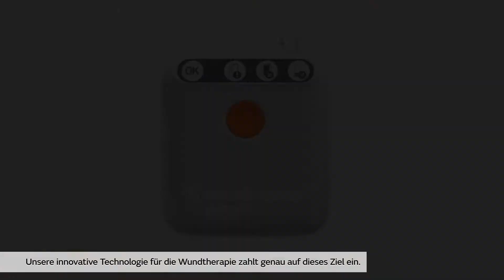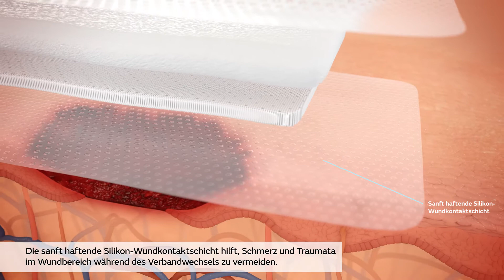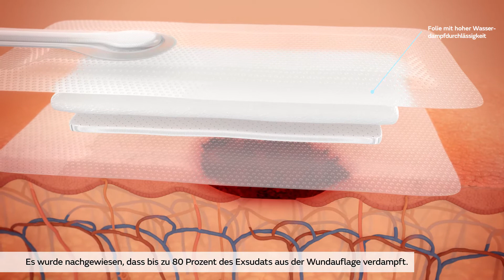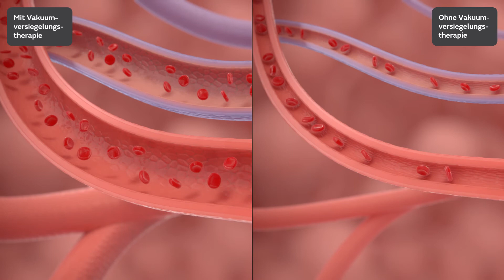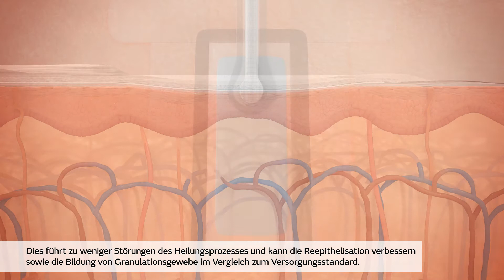PICO - kanisterloses Unterdruck-Wundtherapiesystem - Wirkmechanismus - OmU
Smith+Nephew hat mit PICO ein aktives System basierend auf der Vakuumversiegelung (auch bekannt als Unterdruck- bzw. Vakuumversiegelungstherapie oder NPWT) entwickelt, um die Behandlung von schlecht heilenden Wunden zu beschleunigen.

Das kanisterlose Unterdruck-Wundtherapiesystem PICO ist wirksamer als die konventionelle Wundversorgung mit Standardverbänden und als die traditionelle Unterdruck-Wundtherapie (tNPWT).

PICO 14 – für schwer heilenden Wunden
Mit PICO 14 kann die ambulante Versorgung von herausfordernden Wunden oder Wunden mit einer schlechten Wundheilung, wie z. B. Dekubitus oder Ulcus Cruris problemlos und einfach erfolgen.

„Dieses Video ist ausschließlich medizinischen Fachkräften aus Deutschland zu allgemeinen Recherchezwecken und nicht fallspezifischen Recherche- und Ausbildungszwecken vorbehalten und ist auf keinen Fall für Personen gedacht, die nicht im medizinischen Bereich tätig sind. Keine Inhalte in diesem Video dürfen als medizinische Beratung ausgelegt werden. In allen Fällen sollte der Rat eines Arztes eingeholt werden. Weder diese Video noch die darin enthaltenen Informationen stellen in irgendeiner Weise eine Behandlungsempfehlung für eine Krankheit in einem bestimmten Fall oder einen medizinischen Ratschlag dar. Mit dem Fortfahren auf dieser Seite und bestätige ich den Hinweis gelesen und akzeptiert zu haben.“